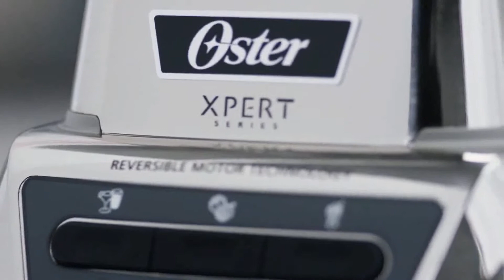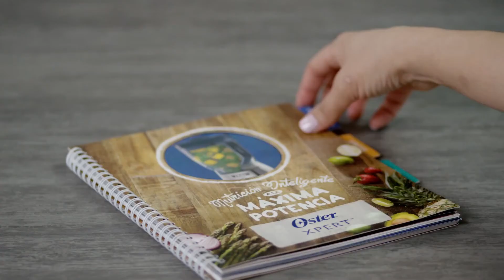Licuadora Oster® Xpert Series™ BLST3A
Licuadora de alto rendimiento, que cuenta con un motor con 2 veces más potencia*, tres programas inteligentes para licuar, procesar alimentos y preparar malteadas al toque de un botón; 4 funciones libres; sistema de cuchillas 3 en 1 para pulverizar, picar y mezclar, y tecnología de motor reversible, que te permite preparar batidos nutritivos fácilmente, con frutas y vegetales prácticamente enteros o hasta hacer masas suaves y helado. El sistema viene con una Guía de nutrición inteligente con consejos, tips y 70 recetas de desayunos, almuerzos y cenas, con opciones más frescas, saludables y nutritivas. Es la aliada para dar el paso a una vida más sana.